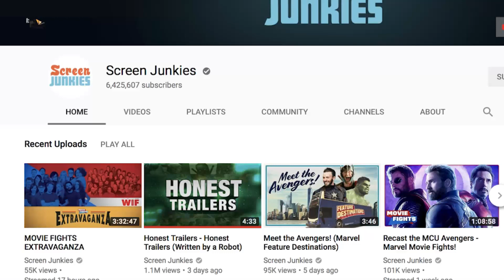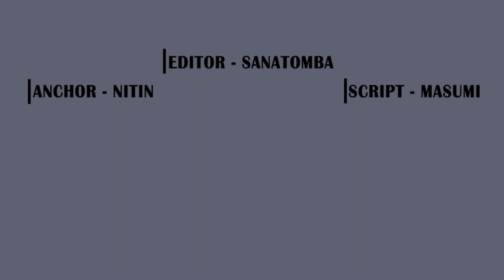Thor Love And Thunder | Film Ka Fir Bana Mazak | Chris Hemsworth | Anthony Hopkins | Taika Waititi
'Here are some interesting And amazing facts about the movie Thor Love And Thunder.

Recent news 'She-Hulk' Takes Place After 'Thor: Love And Thunder'

QUESTIONS-
0:00 intro
 1:44 kisko roast lkiya gaya ?
2:14 kyu hai audience excited ?

Jen Walters made her debut with MCU's She-Hulk: Attorney at Law, which is one of the new titles and superheroes introduced in Phase 4. The show recently wrapped up and the finale episode has left fans with many questions about MCU's future as well as its timeline. Earlier this year, MCU's official timeline order section on Disney+ revealed that She-Hulk took place before the events of Thor: Love And Thunder. However fans were left confused when one of the characters in the show mentioned Lady Thor.

Marvel’s newest blockbuster Thor: Love and Thunder dealt with Chris Hemsworth's Odinson as he pursued the dangerous Gorr the God Butcher. He and his companions traveled to Omnipotence City, the home of the Gods, in the hopes that they would aid him in defeating Christian Bale's intense antagonist.

Instead, Zeus, the Greek god of thunder, firmly and swiftly refused to help them. A fight broke out between Thor's team and the guards in Omnipotence City, which ended when the God of Thunder impaled Zeus with his own Thunderbolt and then stole the weapon.

In the film’s mid-credits scene, audiences once again saw Zeus as he plots revenge on Thor and sends his son, Brett Goldstein's Hercules, after the Asgardian. Now, some intriguing new details have been discussed regarding how that mid-credits stinger was made.

DESCRIPTION: here we discuss some of the important events which can take place in thor part five, provided the surprising turn of events in thor: love and thunder.

Writer - Masumi
Anchor - Nitin Dahiya
Editor - Sanatomba
Uploaded by amn

Thumbnail que
Film Ka Fir Bana Mazak